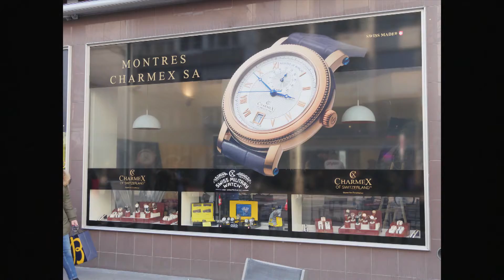Kubü 14 - Polizeistatistik, Versuchsgelände Hölstein, Basel World, Teufelhof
Polizeistatisitik BL- Dach im Wald - Urbane Kunst im Teufelhof - Schlussbericht Basel World
regiotvplus 18-KW-14